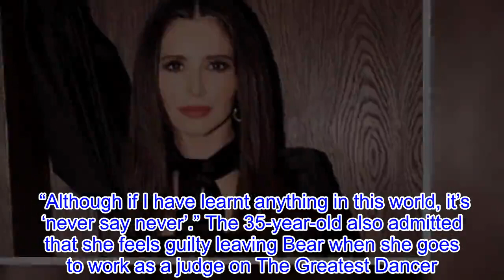Cheryl admits she wants HUGE family of ’100 children’